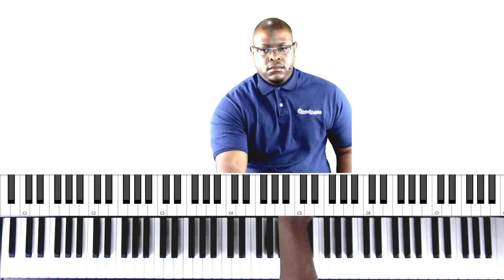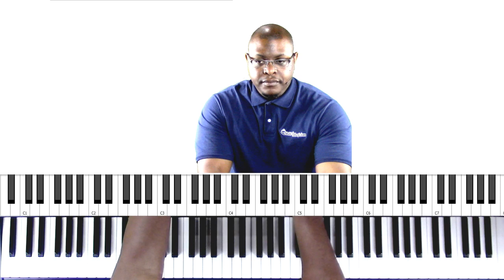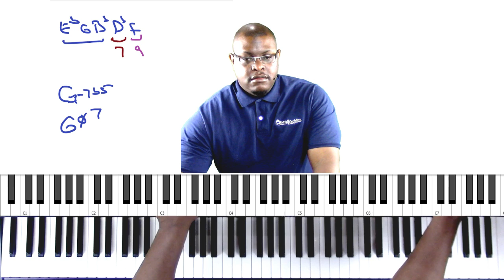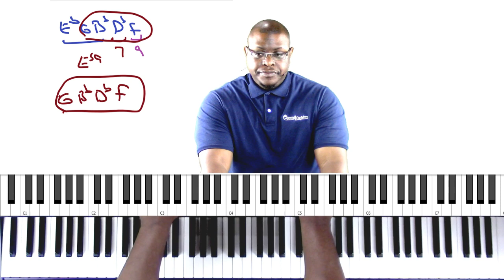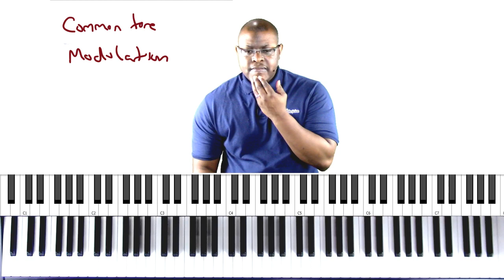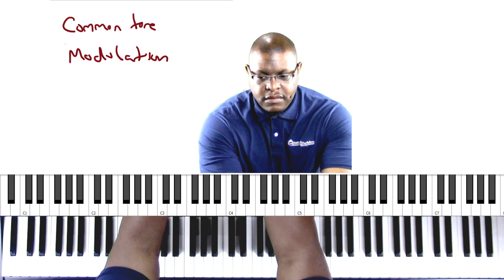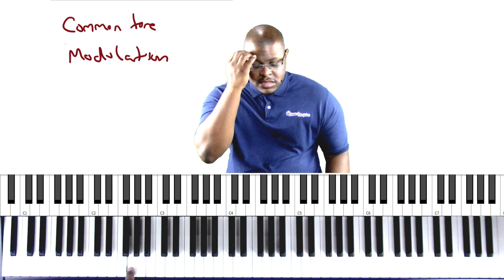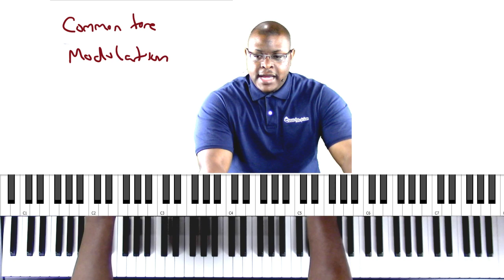2 Crazy Modulations to Enhance Your Playing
Welcome to our weekly live-stream that we call "One Thing" Episode 19.  In this episode, Corey shares 2 types of commonly used modulations.

TimeStamps
Intro - 0:00 - 6:24
1st Modulation - 6:24 - 17:55
2nd Modulation - 17:55 - 27:30
Questions - 27:30 - 50:50

Music Notation Software
We utilize a software program called Chordie by a guy on YouTube named Matkat Music.